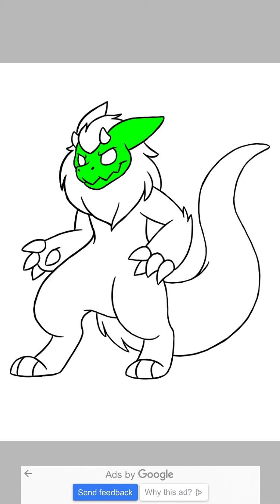Wicker beast drawing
I got the outline from Google